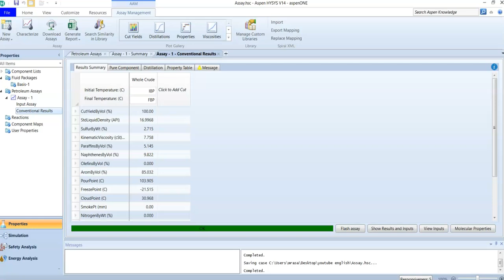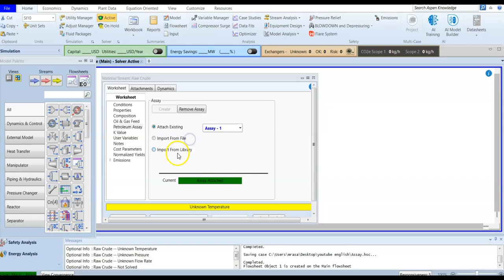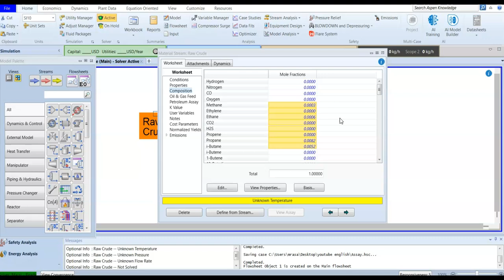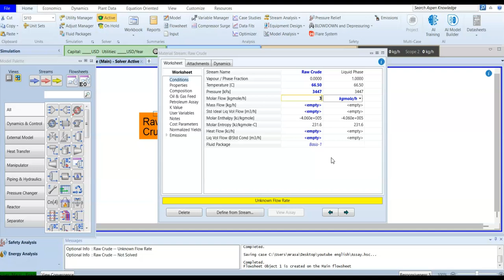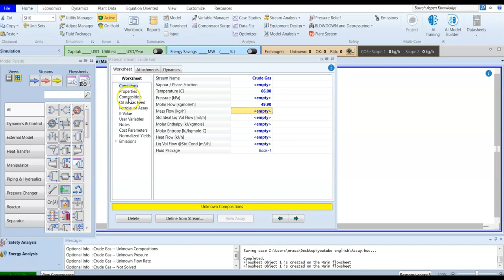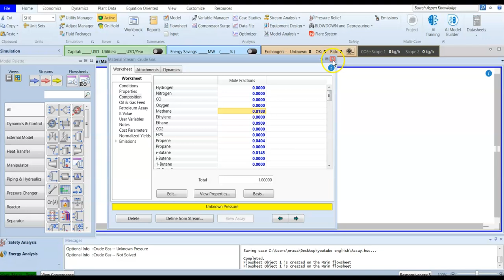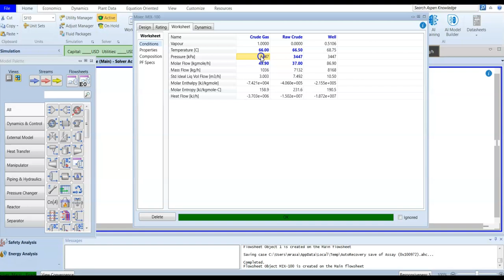26. Attach Petroleum Assay to a material stream